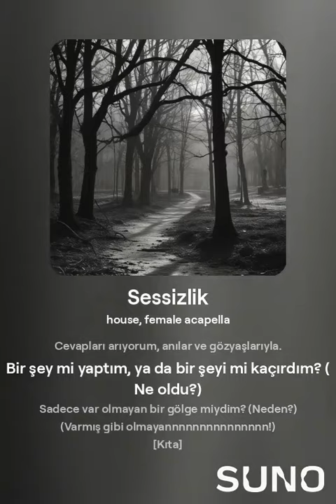Sessizlik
[Kıta]
Sessizlikte oturdum, söyleyecek sözüm yoktu (Sessiz)
Sessizlik sıkı sıkıya sarıldı, sen uzaklaşırken
Ne son bir veda, ne bir bakış (El sallamadın)
Beni sorularla bıraktın, ikinci bir şans yok

(İkinci bir şans yokkkkkkkkkkkkkkkkkkkkkkkkk!)

Günler gecelere, geceler yıllara döndü,
Cevapları arıyorum, anılar ve gözyaşlarıyla.
Bir şey mi yaptım, ya da bir şeyi mi kaçırdım? (Ne oldu?)
Sadece var olmayan bir gölge miydim? (Neden?)

(Varmış gibi olmayannnnnnnnnnnnnnn!)

[Kıta]
Paylaştığımız anlar, gerçek miydi? (Cevap ver bana)
Yoksa sadece hissedebildiğim bir rüya mıydı? (Hisset)
Kapıya bakıyorum, dönmeni umarak hâlâ
Ama sadece soğuk geri dönüyor

(Geri dönen soğukkkkkkkkkkkkkkkk!)

(Geri dönen soğukkkkkkkkkkkkkkkk!)

Masada bir not yok, geride bırakılmış hiçbir söz (Hiçbir şey)
Sadece zihnimde yankılanan fısıltılar var (Zihnimde)
Kendime sormaya devam ediyorum, zaman yavaşça eğilirken
Neden gittin? Sonsuza dek son bırakmadan

(Neden gittin?)

(Neden gittinnnnnnnnnnnnnnnn?)

[Outro]
Adını sesleniyorum, ama görünmüyorsun

(Görünmüyorsun)

(Adını sesleniyorummmmmmmmmm!)

Video hoşunuza gitti ise beyenmeyi ve daha fazla böyle video olmasını isterseniz yorumlarda belirtmeyi unutmayın

Videolardan anında haberdar olmak için zil buttonuna tıklamaya unutmayın

Merhaba Ben Ömer Savaş namı değer oyuncu adı PowerTwixs Gamer oyun oynamayı seviyorum ve bu eğlenceme sizlerinde ortak olmasını isterim. Sizler için steam'den çeşitli oyunlar oynayıp birlikte eğlenip birlikte zaman geçirmek için bu kanalı kurdum oyun oynamak benim için bir yaşam biçimidir ve dediğim gibi NoGamesNoLife yani oyun yok yaşam yok ve para kazanmakta istiyorum açıkçası boş vaktimde hem para kazanıp hem çevremdekilerle eğlenceli bir vakit geçirip hayatıma renk katmak istiyorum.